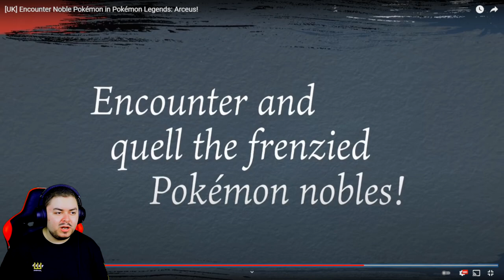Un Pokémon NUOVO in Leggende Arceus (Trailer 28/09/21)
Kleavor è... un tipo.
Almeno ci siamo scampati le MN su D/P.